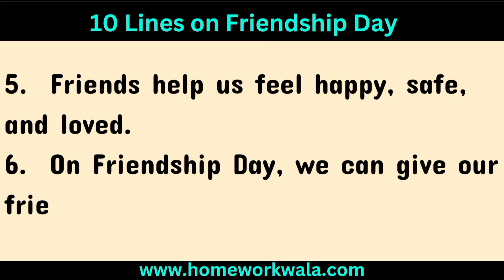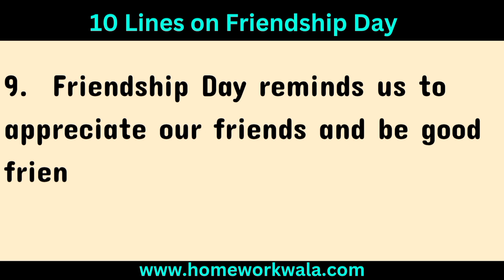10 Lines about Friendship Day for students || Short essay on Friendship Day || Friendship Day 2024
10 Lines about Friendship Day for students || Short essay on Friendship Day || Friendship Day 2024

Today, we are sharing 10 sentences on Friendship Day in English. This Video can help those who are looking for a few lines about Friendship Day in English. This video is very simple and easy for writing information about Friendship Day. The level of this writing about Friendship Day is medium so anyone can write on this topic very easily. In this video only a few lines have been given about Friendship Day, you can add more sentences in it about Friendship Day in English.